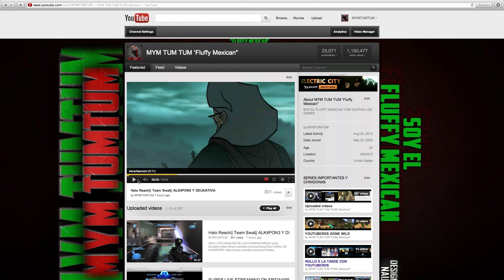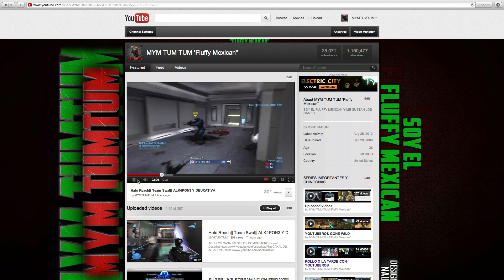FINALMENTE SOMOS PARTNER AMIGOS